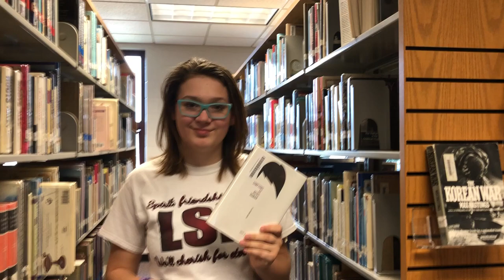Symptoms Of Being Human by Jeff Garvin